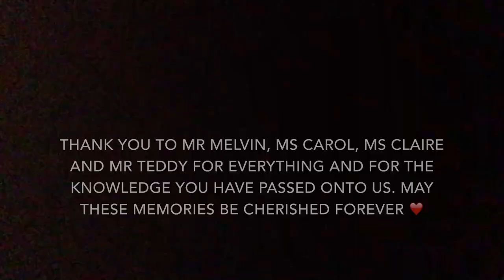Vlog: FAPD'14 | erdianied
fashion apparel production & design batch 2014.